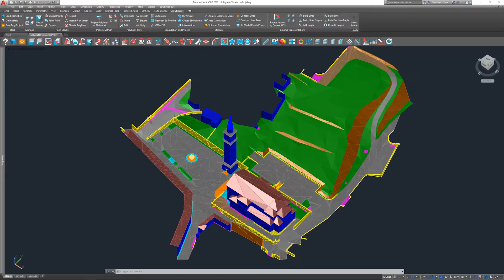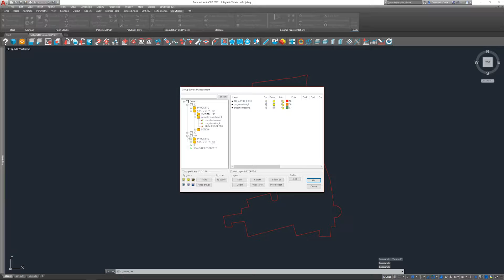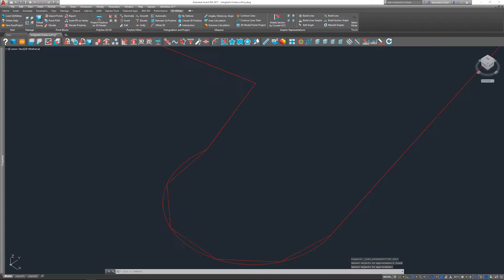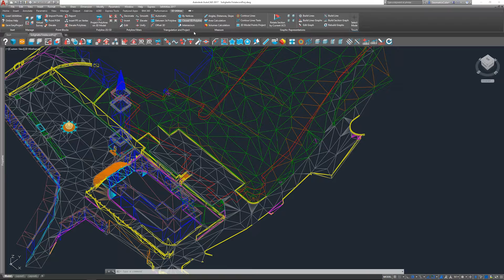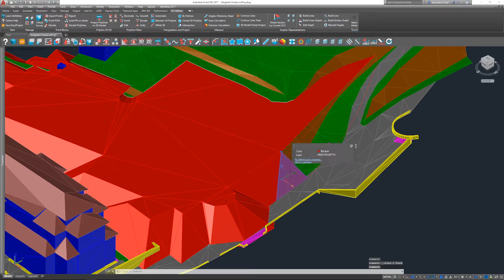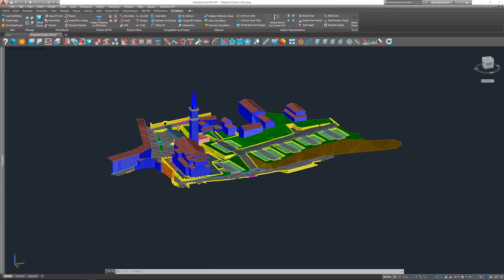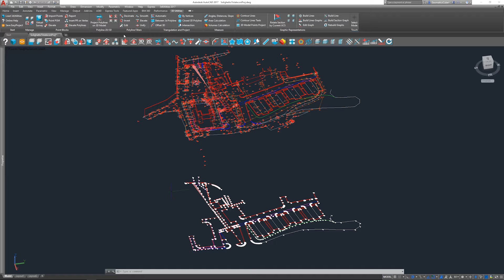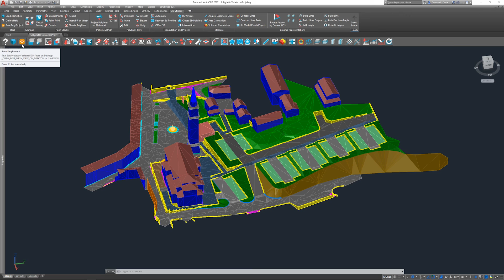Progettare con le 3D Utilities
Questo tutorial mostra alcuni dei comandi usati all'interno di 3D Utilities per realizzare un progetto a partire dallo stato di fatto. Una volta completato si mostra brevemente come ottenere gli elaborati 2D ed in seguito esportare il progetto in EasyCube TS, in modo da realizzare immagini e video.